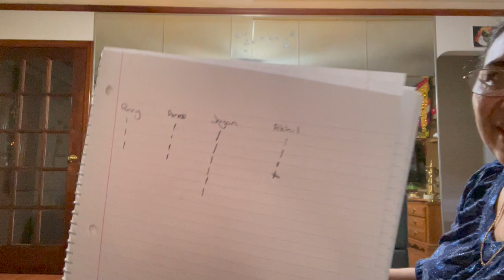American Malayali Challenge Video!!!